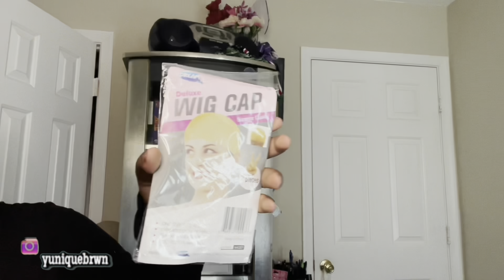Braided Wig Review ft Braids Queen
I will be posting at least once a week if not more than once a week!
If you have any suggestions on what type of videos you would like to see please leave them down below in the comment section :)!